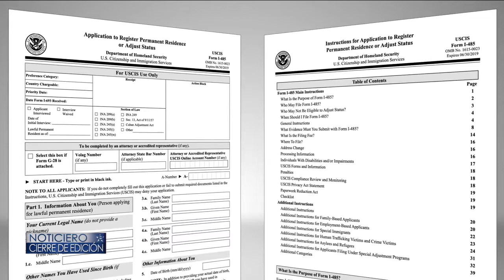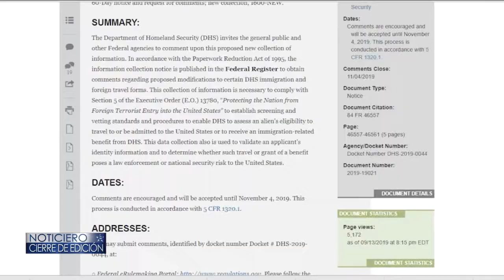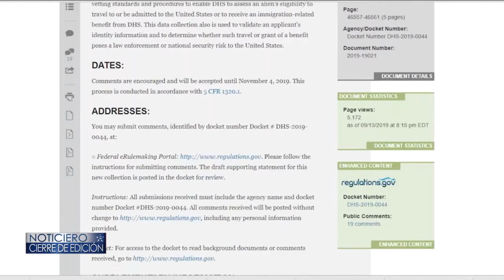ICE EN TUS REDES SOCIALES – Cierre de Edición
Si está aplicando para obtener residencia o ciudadanía, lo primero que debe hacer es revisar sus cuentas en las redes sociales y asegurarse que todo esté en orden y es que tomar estas precauciones podrían salvar a muchos de la deportación.
Romí de Frías nos informa.